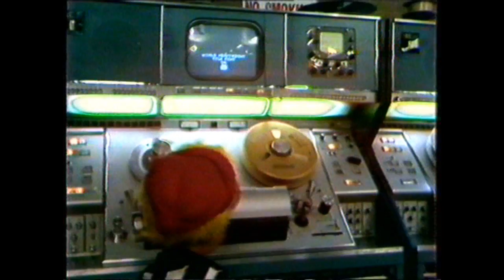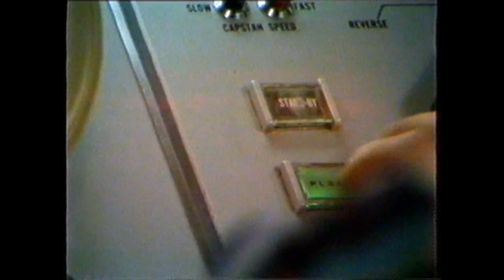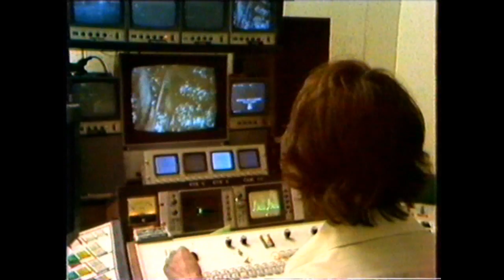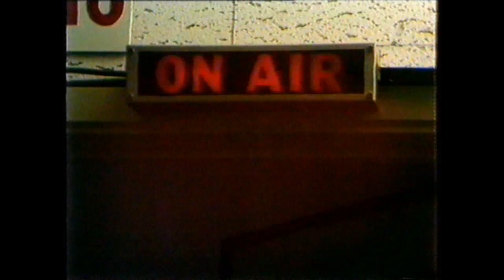Sam the puppets tour of GMV6 in 1980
A very annoying and badly made puppet is given a tour of the
facilities of television station GMV6 Shepparton Australia.
If you can put up with the stupid comments from Sam you can get a good idea of the operations of a regional TV
station of the 1980's
The straight man is Kevin Looms who hosted the kids show
that this was part of, he was also a news reader and reporter
at the station.